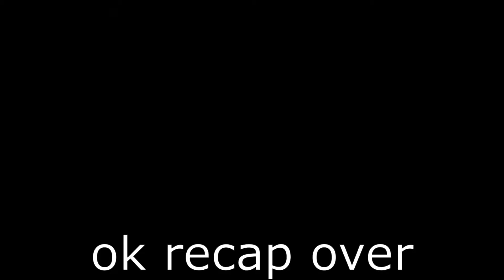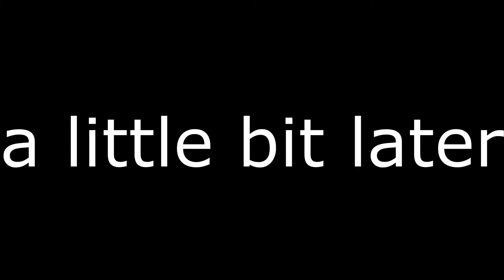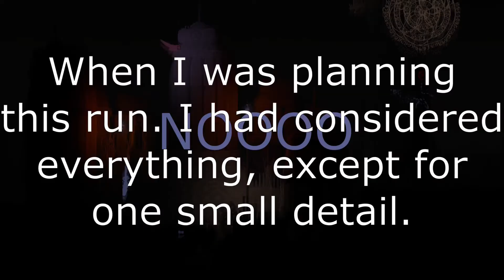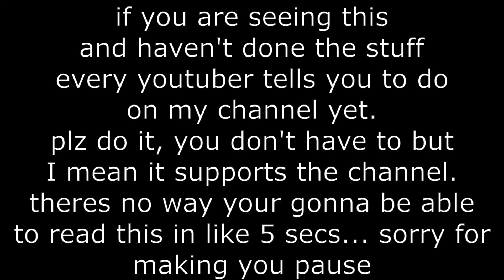FISH causes Difficulty in Depths - Jetfish Voidsea |3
Part 3 in my journey of trying to make a jetfish ascend. It was all going great and I was about to ascend but I forgot guardians like seafood. Which meant I couldn't pass. BUM bum BUUUUUUM. (don't worry I have an idea.)